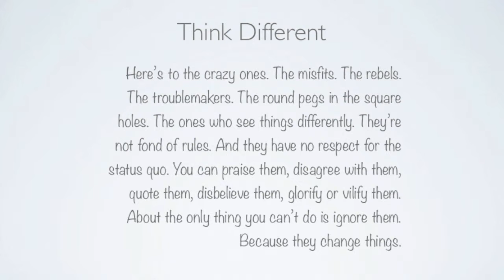Animated text alignment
I want to see this in real world!

Audio: God Is an Astronaut — Frozen Twilight